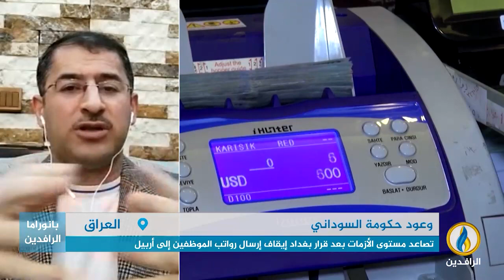مداخلة كاظم ياور بشأن وعود السوداني الوهمية بعد مرور 3 أشهر على تكليفه لرئاسة الحكومة